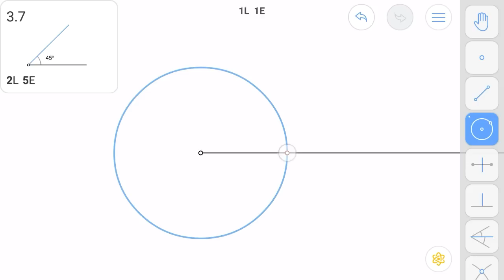Euclidea 3.7 gamma 7 All stars solution walkthrough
Euclidea 3.7 solution walkthrough
or
Euclidea gamma 7 solution walkthrough
All 3 star solution

like if you got helped

thanks.
Visit once and give feedback